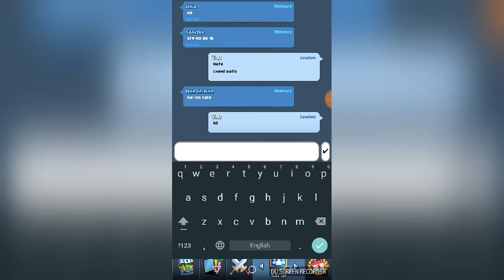Clash royale zazastan ertad GD Gamer #9